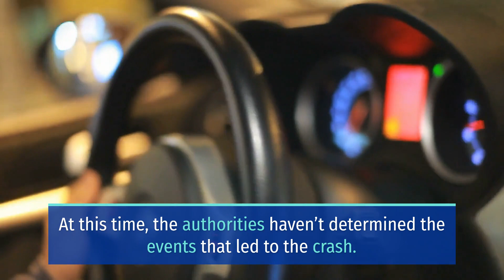2 PEOPLE INJURED IN MULTI-VEHICLE CRASH NEAR US 60 AND GILBERT ROAD [MESA, AZ]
MESA, AZ (November 14, 2022) – Sunday morning, two people suffered injuries in a multi-vehicle crash near US 60 and Gilbert Road.

The incident occurred near US 60 and Gilbert Road in Mesa.

According to reports, the crash involved several vehicles. However, they haven’t disclosed the total number of vehicles involved in the crash.

After the crash, one vehicle caught fire as it rear-ended another vehicle.

Also, the crash led to the closure of the eastbound offramp of U.S. 60.

At this time, the authorities haven’t determined the events that led to the crash.